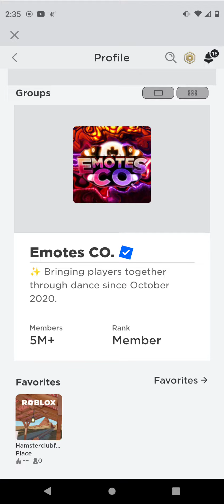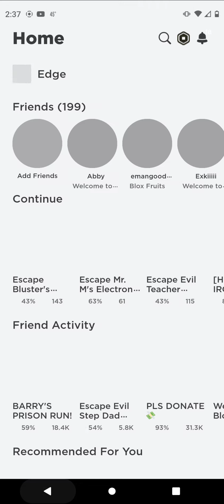I found suklaa